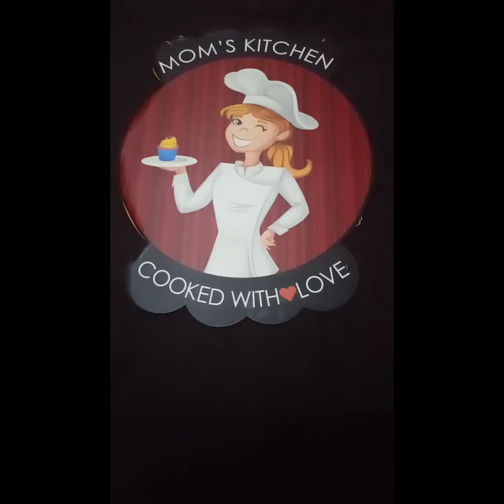Whole wheat Naan